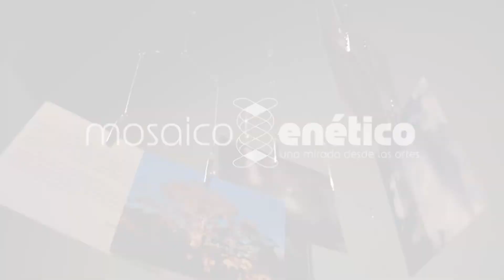Noche de Museos en el Museo de a Ciudad de México, 25 de mayo 2022.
Mosaico genético en México: una mirada desde las artes*

Activaciones de la exposición de Mosaico genético en México: una mirada desde las artes.

* FORDECYT-PRONACES Nº 315481